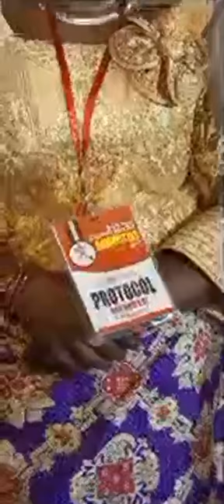Itsekiri Dance 10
Unique Itsekiri Dance